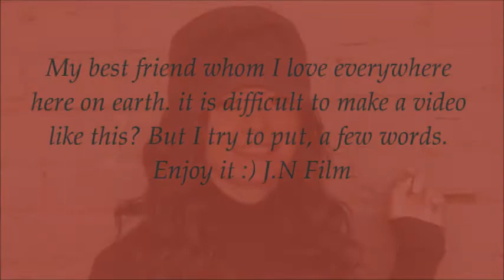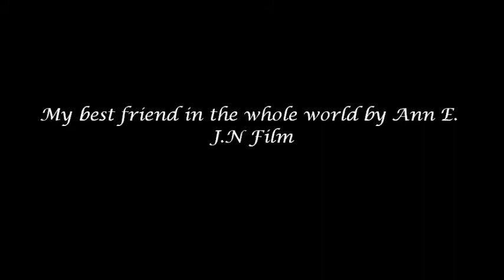Eg elski teg Ann E.